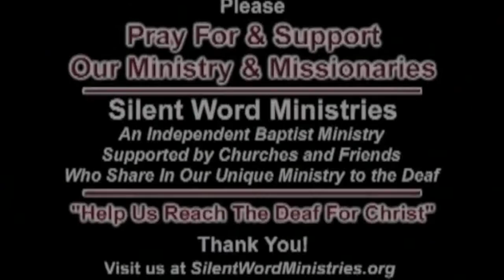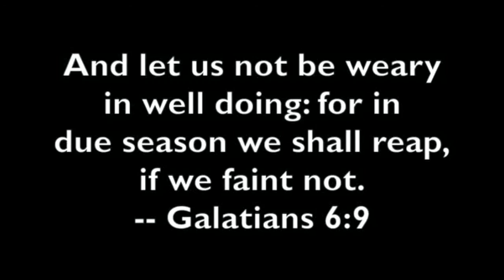Carlene Camp Testimony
Testimony of the co-founder of Silent Word Ministries - Carlene Camp